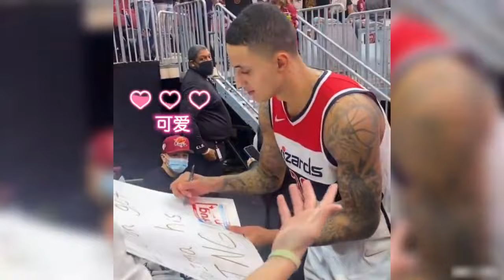｜馬哥格局可以！庫兹馬正面回擊嘲諷自己標語 賽後還給這條標語簽名了｜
-使用優惠代碼為：HighlightNBA
-謝謝大家觀看，按下訂閱已便觀看更多精彩影片。
-希望大家讚好短片。
-你們的支持是我的動力！
-以上影片只是剪輯用途。

以上影片如有侵權，請聯繫我們定必刪除